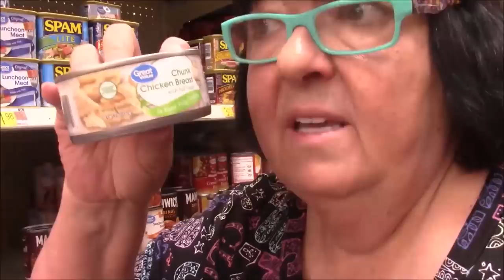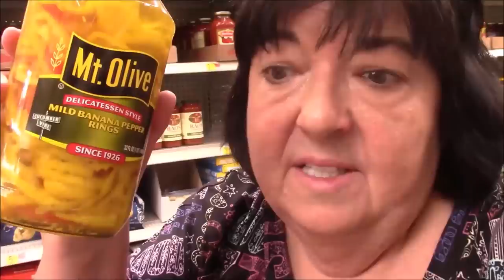Tag Along with Me to Walmart - Car Vlog